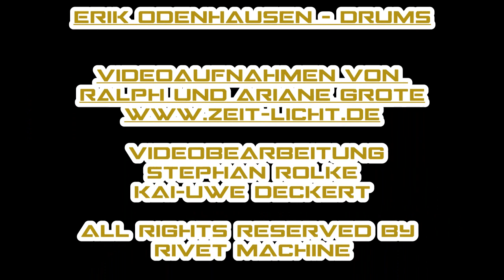Rivet Machine --- R. I. P.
Live auf dem Wispafestival am 04 Juni 2022.